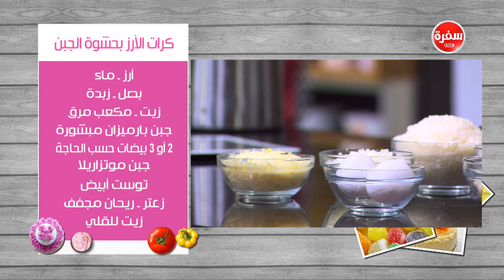كرات الأرز بحشوة الجبن| غادة التلي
طريقة عمل كرات الأرز بحشوة الجبن مع غادة التلي في زعفران و فانيلا